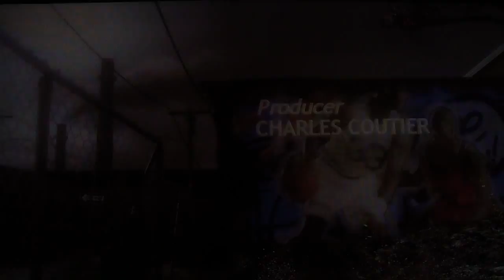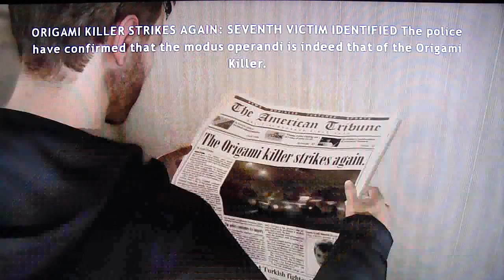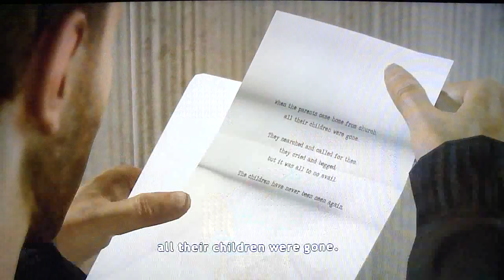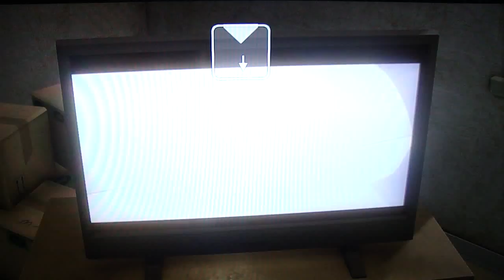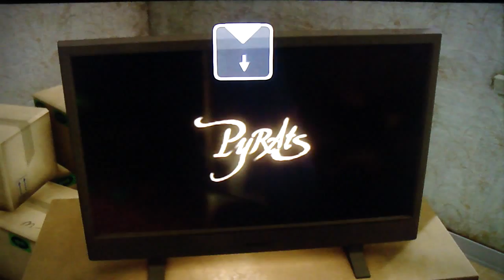04 | Let's Play Heavy Rain (blind) | Power Parenting 101